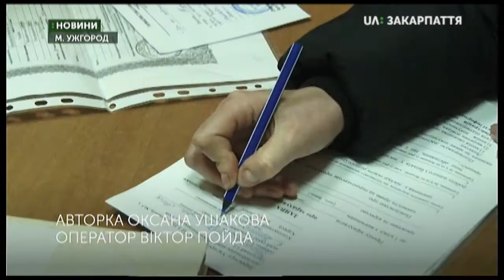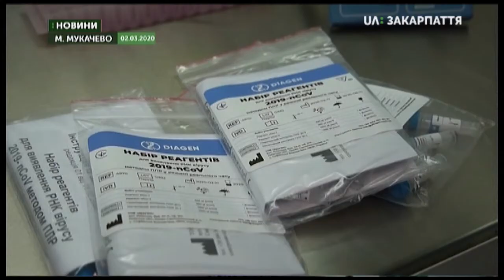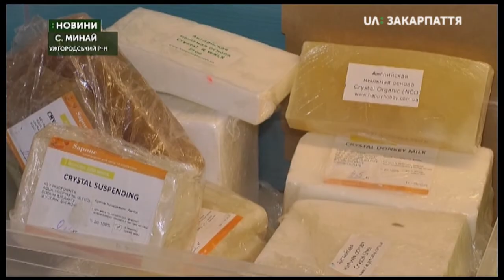05.03.2020. Новини. 17:00